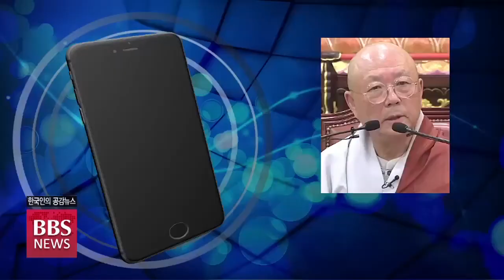[BBS뉴스] 자광스님, 조계종 원로의원 선출 “정법수호 정진”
조계종 원로회의가 동국대 전 이사장 자광스님을 만장일치로 새 원로의원에 선출했습니다.

자광스님은 종단 최고 의결기구의 일원으로 정법수호에 더욱 정진하겠다고 소감을 밝혔습니다.

첫 소식, 홍진호 기자가 보도합니다.